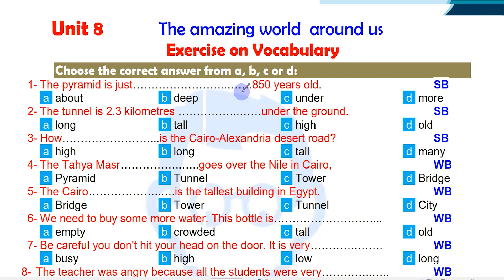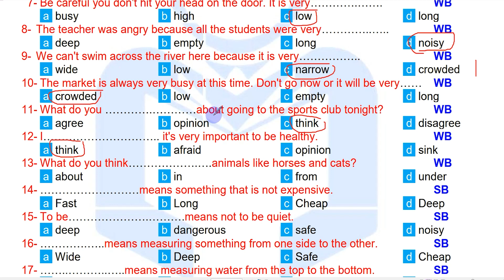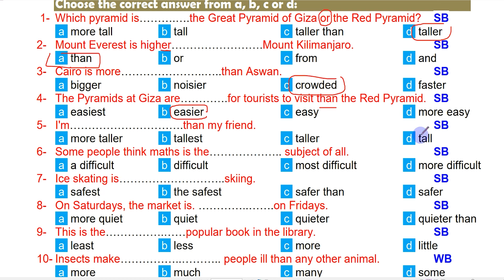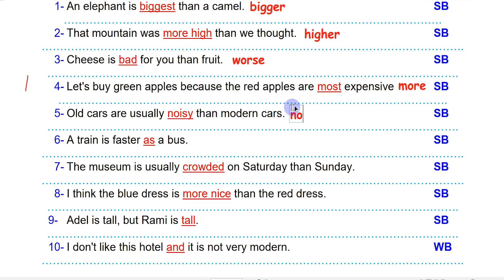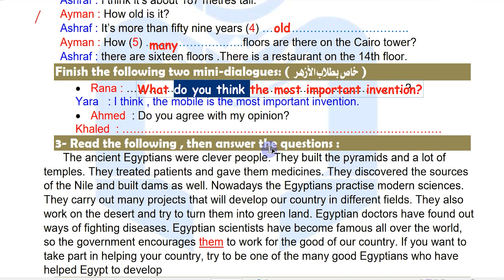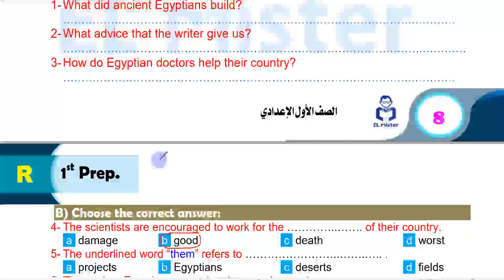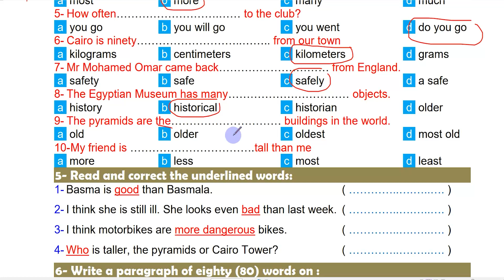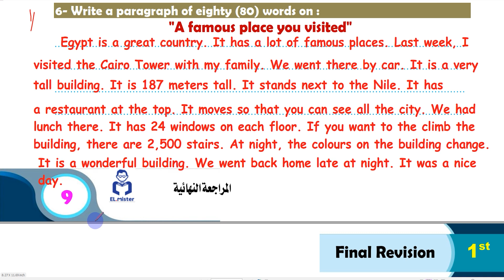المراجعة النهائية في الانجليزي للصف الاول الاعدادي الترم الثاني \ مراجعة المستر \ مراجعة الوحدة 8